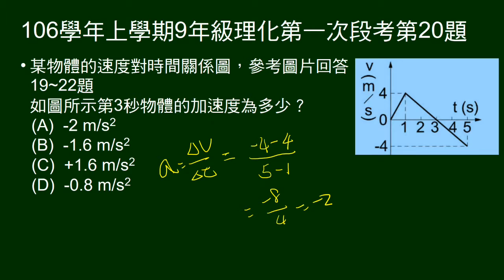106學年上9年級理化一段第20題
19～22題題組。
給V-t圖。問某時刻加速度。